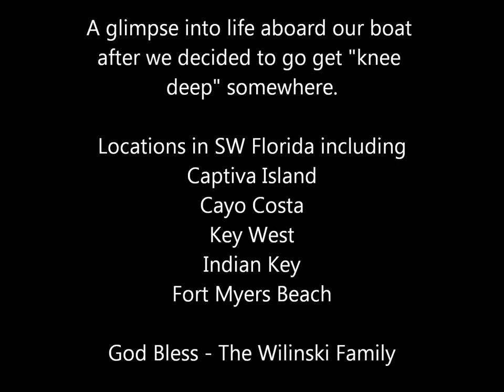A year living aboard our sailboat - First year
Our first year living aboard our first sailboat, "The Dreamer", our 1974 Morgan Out/Island. 2011